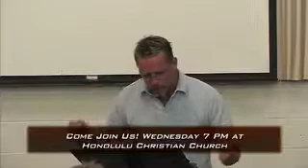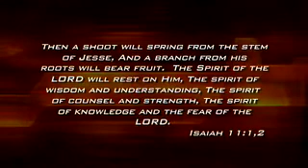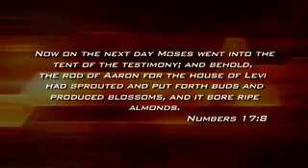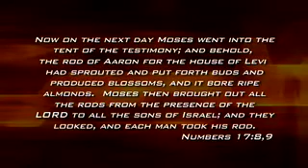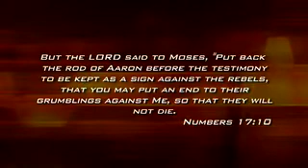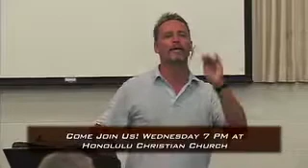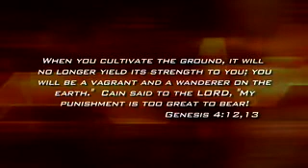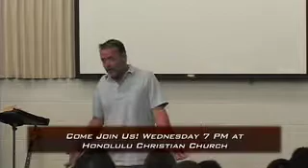Numbers 17 - Waxer Tipton (One Love Ministries)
The Budding of Aaron's Staff...